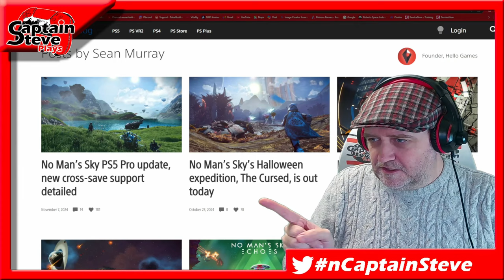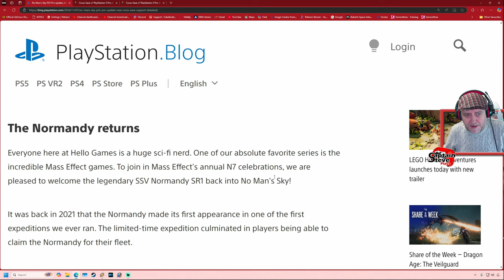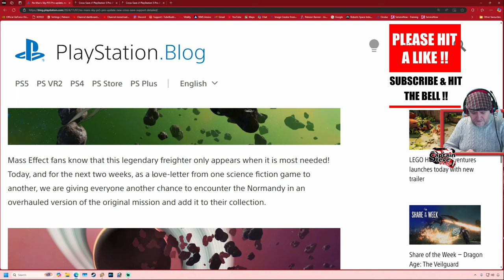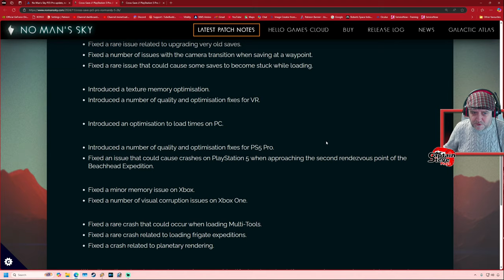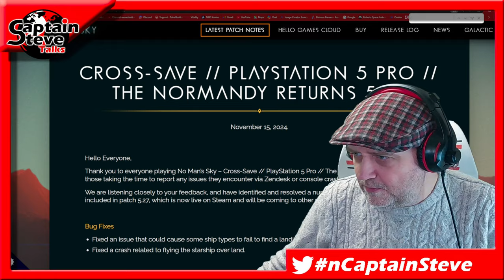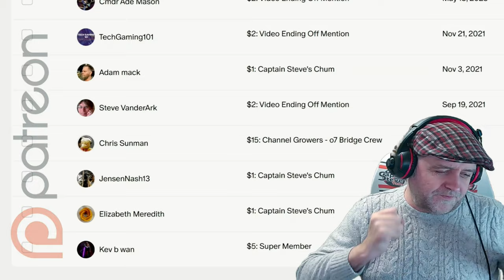Update 5.27 Fixes LOTS Of Bugs - PS5 Bases Fixed - No Man's Sky Beachhead Extended - Sean Blogs News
Please let us know if your having the same issue in the comments.
Add your in game ID, platform and roughly how long this has been a thing.
If you did visit this planet, how many bases do you see ?